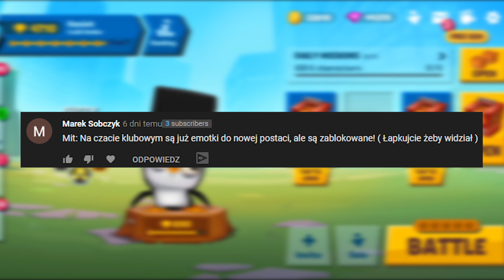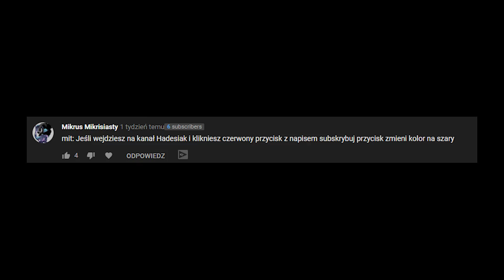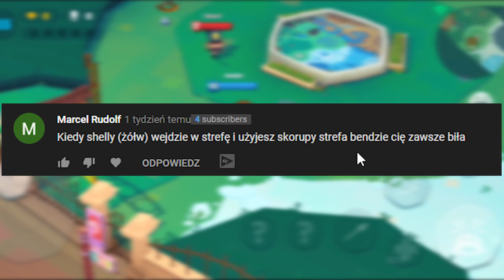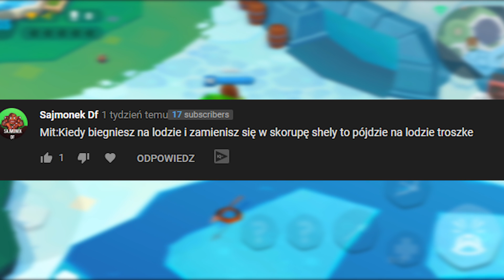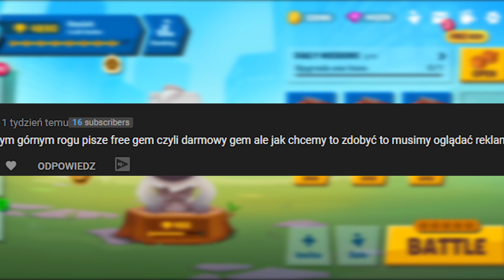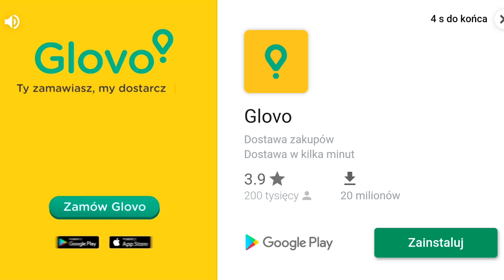POGROMCY MITÓW W ZOOBIE! - DARMOWE GEMY! - ZOOBA - Zoo battle arena!